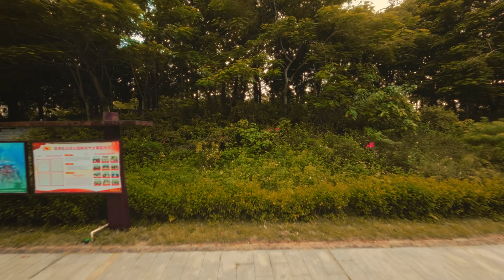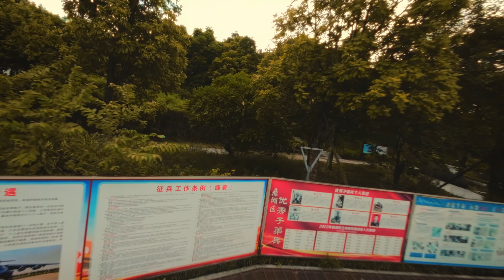Is 2.7k really better for FPV footage?